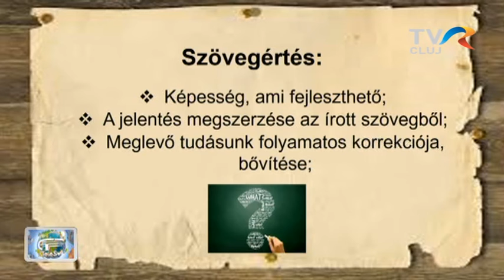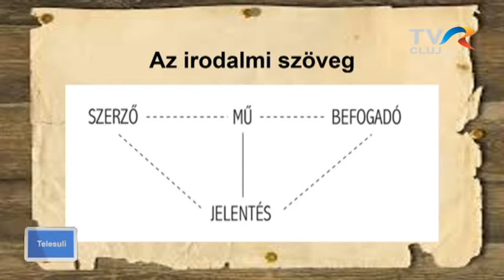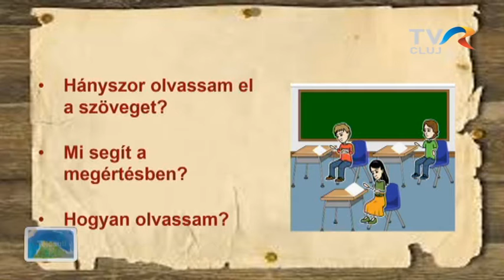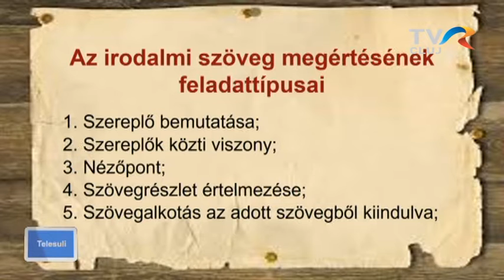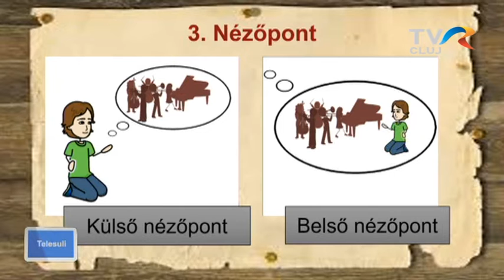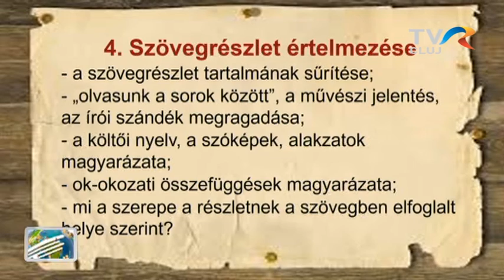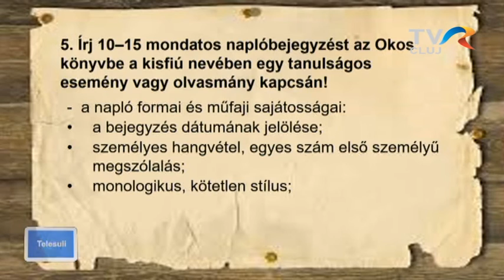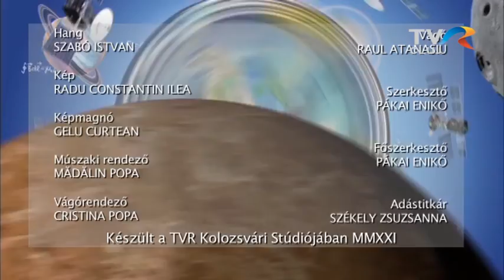TeleSuli junius 15.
TeleSuli - magyar nyelv és irodalom VIII. osztály